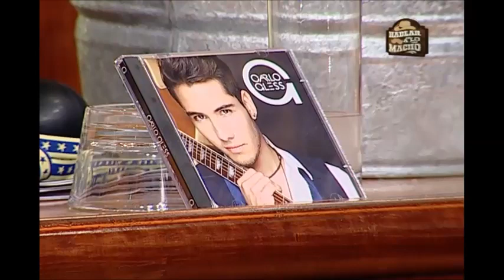Carlo Gless en Hablar a lo Macho